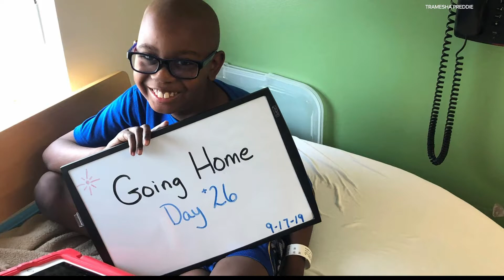Stem cell transplant cures Riley Kid Elliot Preddie of sickle cell disease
Elliot was born with sickle cell anemia but he's now sickle-cell free at age 13.